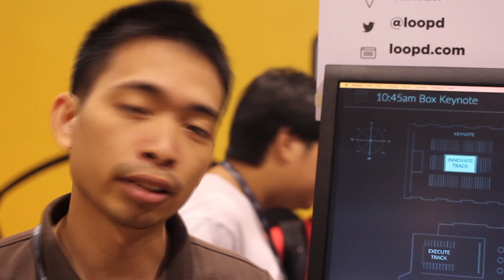Loopd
Loopd used beacon technology to track conference attendees and provide organizers with analytics about popular events/booths.